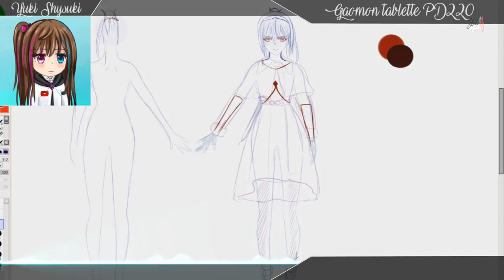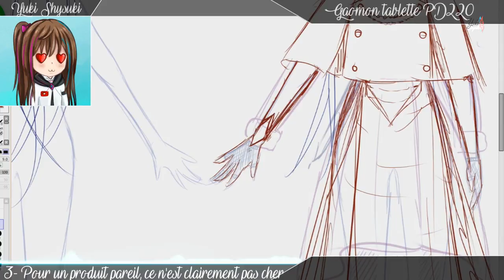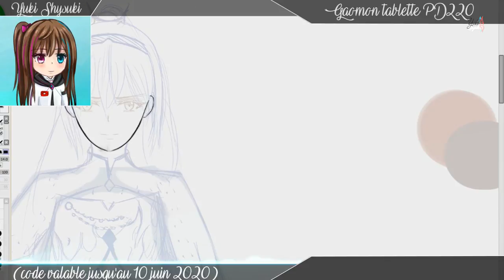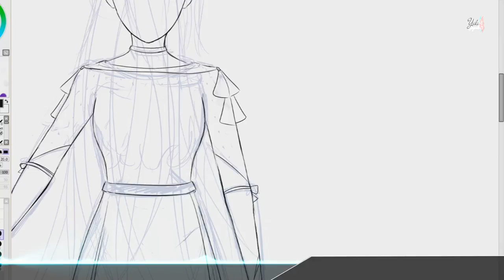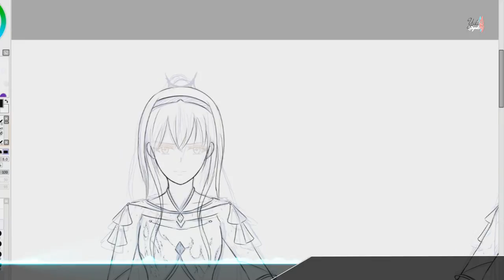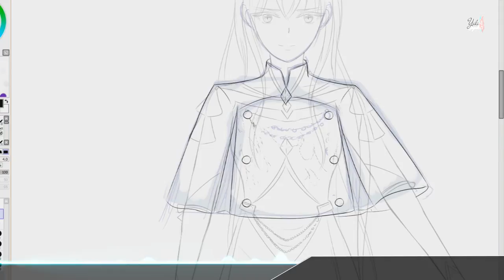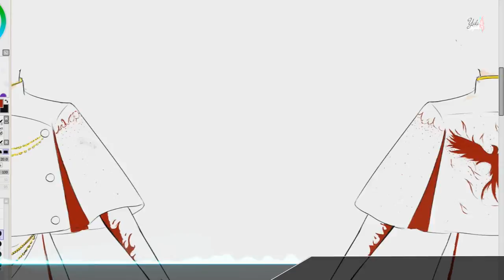Faire un character design avec la Gaomon PD2200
⬇ Déroule :3 ⬇
♫▬▬▬▬▬▬▬▬­­­🦋ஜ۩۞۩ஜ🦋▬▬▬▬▬▬▬­­­▬­­­­­­­­­­­­­♫

Retrouve moi ici !

➼ Skype: live:spyri.elsa

A savoir !

🦋 ➼ Tablette Graphique: Gaomon PD2200
↪ Support:

➼ Télécharger: (Demande moi en com's)

♫▬▬▬▬▬▬▬▬­­­🦋ஜ۩۞۩ஜ🦋▬▬▬▬▬▬▬­­­▬­­­­­­­­­­­­­♫
-Au créateur !-
Si vous êtes le créateur de cette musique et que vous ne voulez pas que je l'utilise dans mes vidéos, veuillez envoyer un message à l'adresse mail de ma chaine.